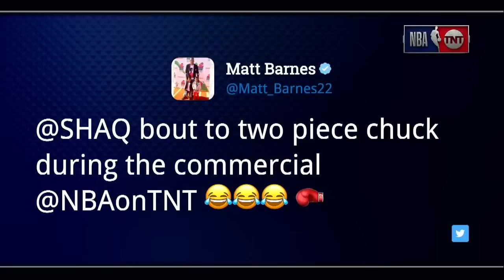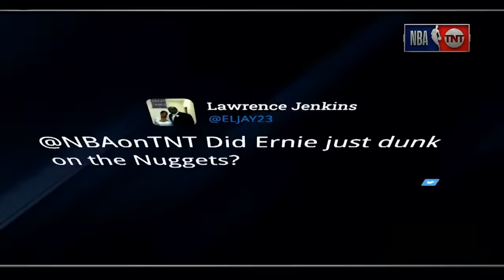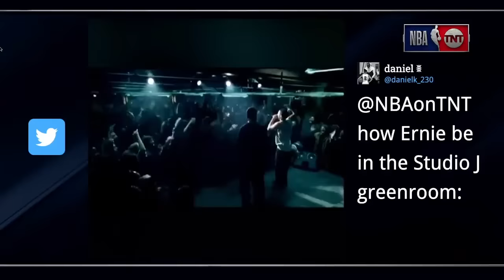Ernie Johnson's Best Moments | NBA on TNT